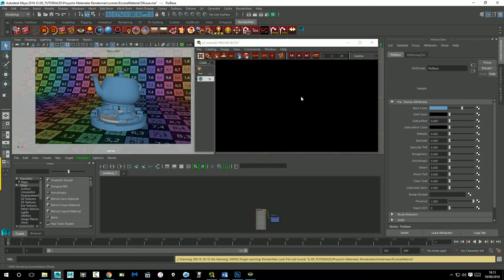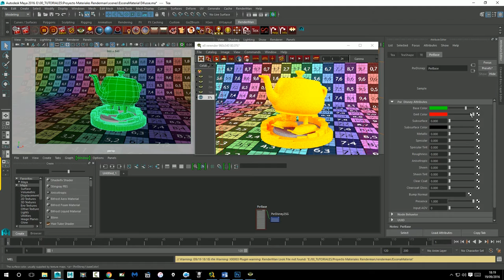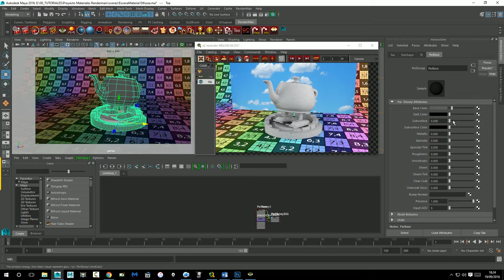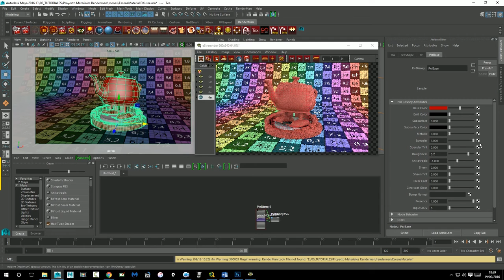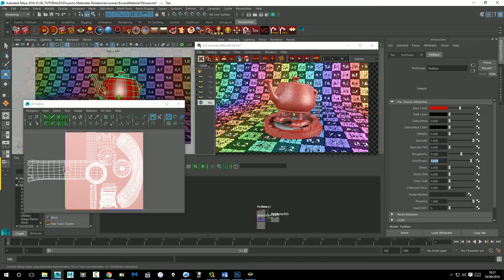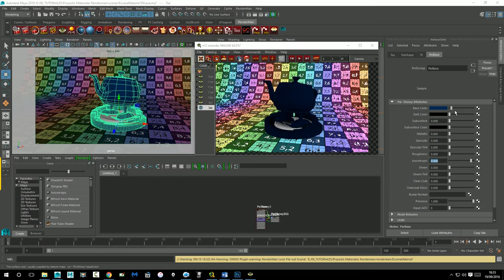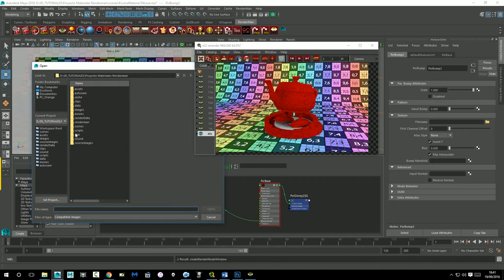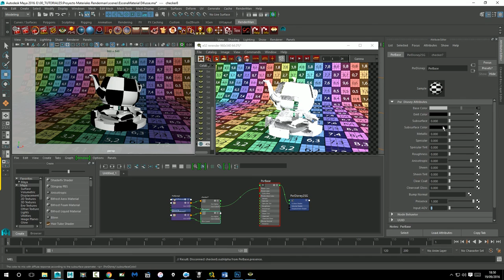Material Disney. Primeros pasos con Renderman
En este vídeo empezaremos a hablar sobre los materiales. En esta ocasión con el Shader Disney.